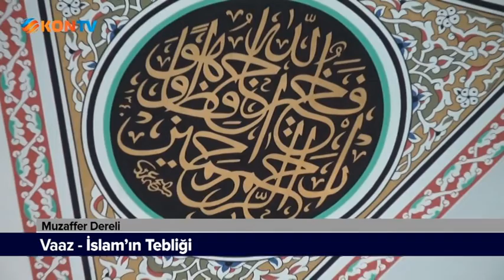MUZAFFER DERELİ VAAZ İslam’ın Tebliği 20 MAYIS 2022